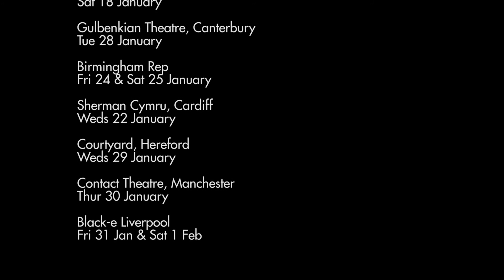Lyrikal Fearta: The Letter & Broken Lineage - Official Trailer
Jonzi D's new triple bill show puts old and new school Hip Hop head to head!